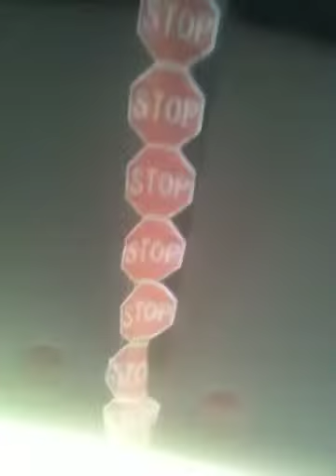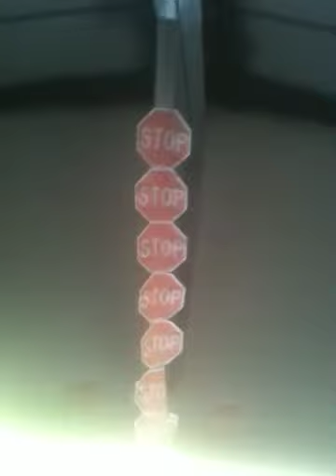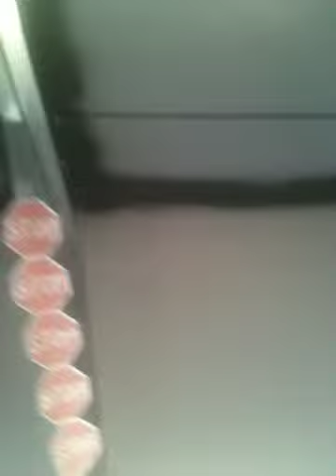Riggins clean up the yard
Riggins doing his yearly raking of the leaves.